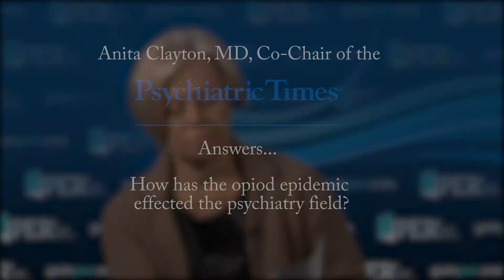How the opioid epidemic is changing psychiatry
Dr. Anita Clayton explains how the opioid epidemic has impacted the psychiatry world, and how we can tackle it!